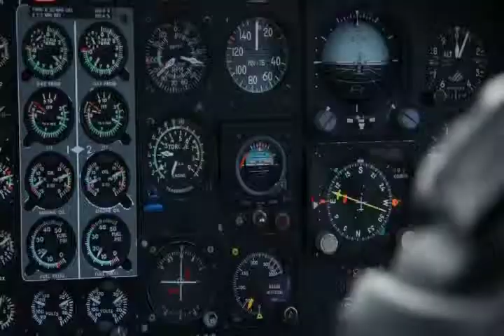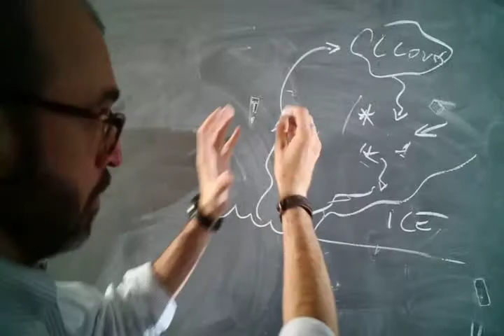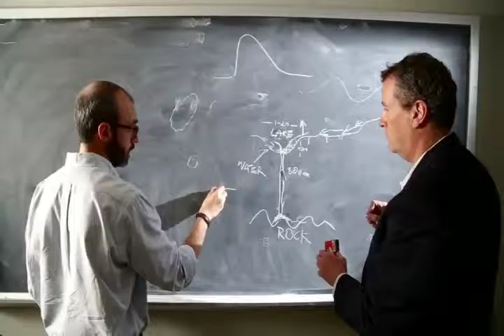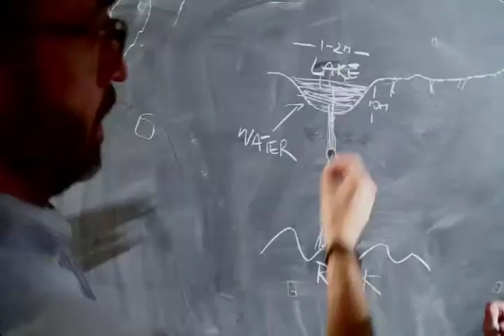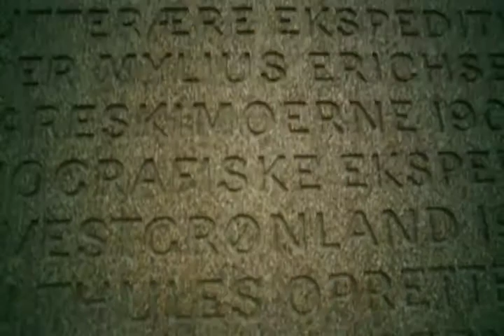Melting Point Documentary